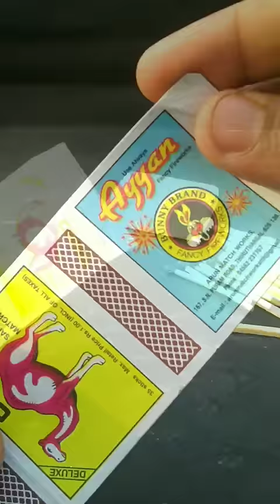AWESOME MATCHES & MATCHES BOX LIFE HACKS